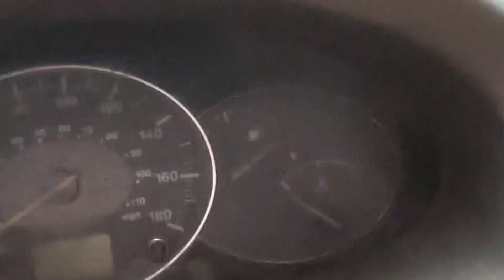G-wagon ki jaise Average wali Scorpio 🤒|| One in India